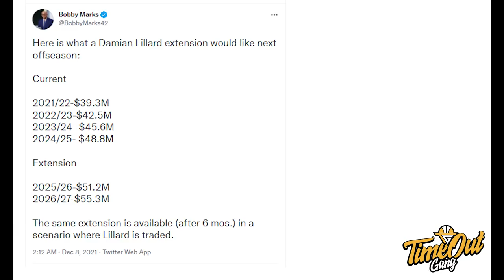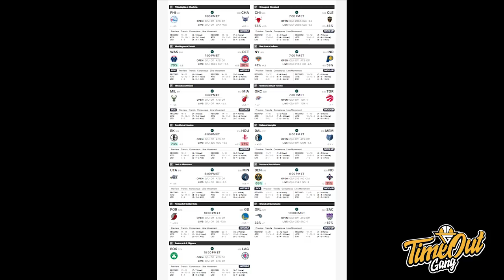TIME OUT: Istirahat Lama Manjur Buat Tim Panti Jompo Jadi Jago // Ngaco Sih Dame Minta $ 55 Juta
Di Time Out hari ini kita membahas tentang Lakers yang menang menyakinkan atas Boston Celtics, Brooklyn Nets yang berhasil comback dan menang atas Dallas Maverics dan CJ McCollum yang mengalami luka paru-paru.

Thumbnail photo via @Bleacher Report